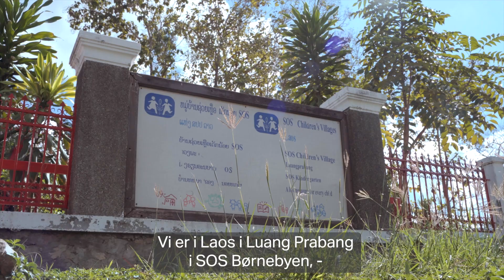Rune Klan viser rundt i en børneby i Laos.